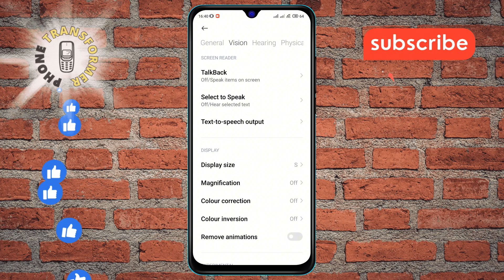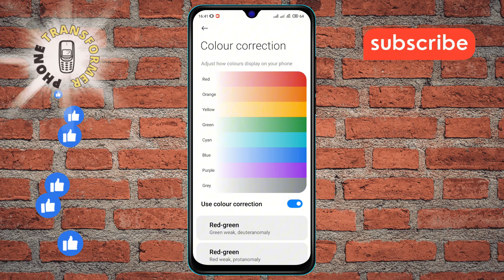How to Activate Use Color Correction on Your Android Phone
Discover the easy steps to enable and utilize color correction on your Android device. Improve your viewing experience and ensure accurate color representation with this simple guide. Learn how to adjust color settings effortlessly.

- How to enable color correction on Android
- Simple steps to use color correction on Android phones
- Activate color correction feature on your Android device
- Adjusting color settings on Android for better display
- Enhance viewing experience with color correction on Android